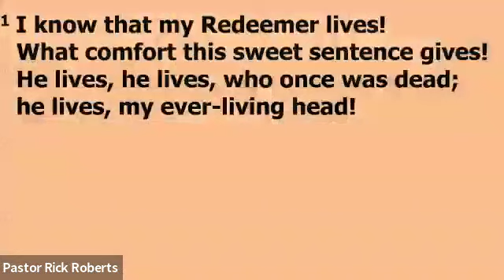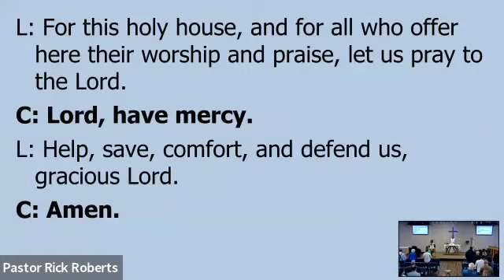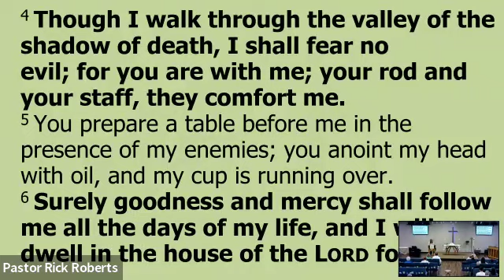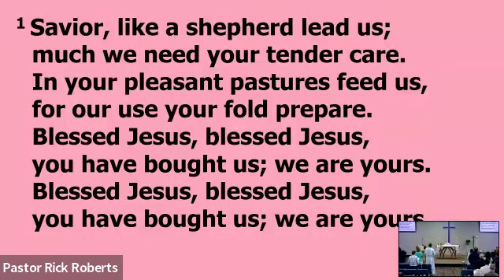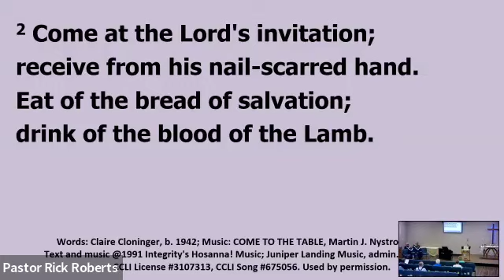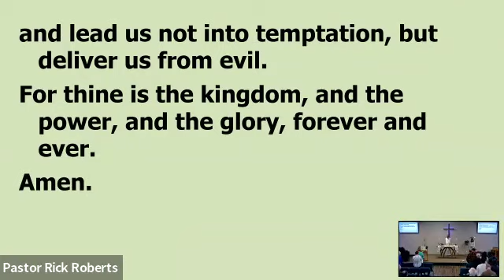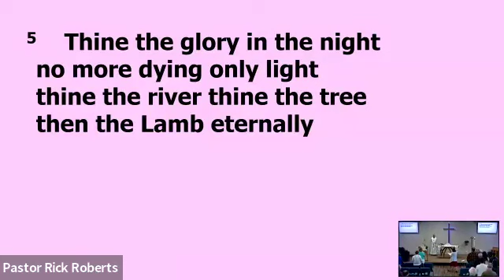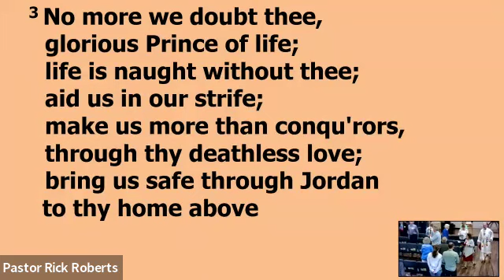4-21-2024 -Being good stewards of the gift of God's all-inclusive love to bring more peace and hope.